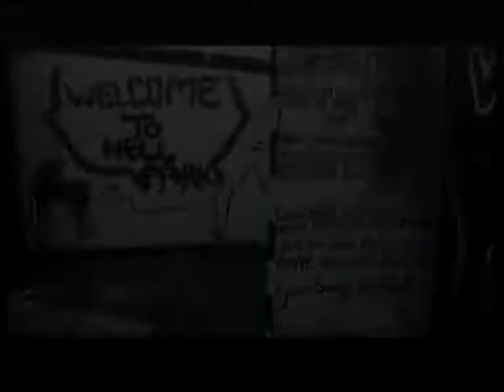Der Bang Bang Club 📸| Doku — Lehrfilm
Bang-Bang Club ist der Name einer Gruppe von vier Fotojournalisten, die während der Apartheid, insbesondere zwischen 1990 und 1994, in den Townships Südafrikas aktiv waren. Zu dieser Gruppe werden die Südafrikaner Kevin Carter, Greg Marinovich, Ken Oosterbroek und der Portugiese João Silva gezählt, obwohl diese mit vielen weiteren Fotojournalisten zusammenarbeiteten.